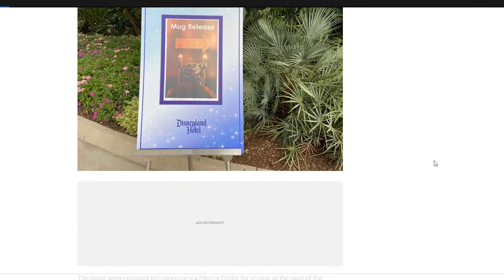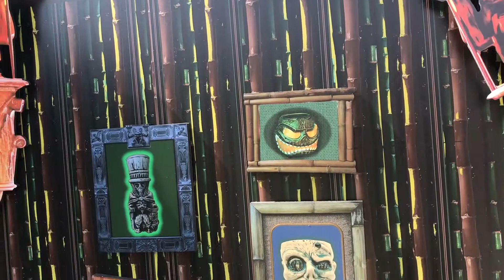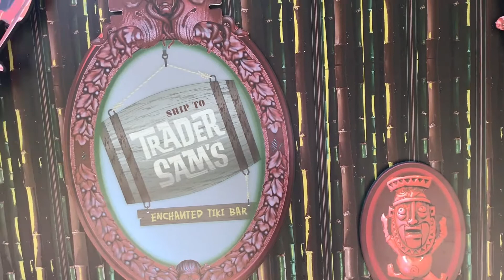Trader Sam's Haunted Mansion Gargoyle Tiki Mug - Vlog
Join the Vlog as we pick up the Trader Sam's Haunted Mansion Gargoyle Tiki Mug. A Limited time event where you make a purchase limited edition merch on the Disneyland App then quest to pick up your item at the Disneyland hotel. Today's theme was Disney's Haunted Mansion.

I Stream on Twitch! Mon & Wednesday 10:45pm (pdt)

Live Podcasts on Thursdays! 11:00pm (pdt)